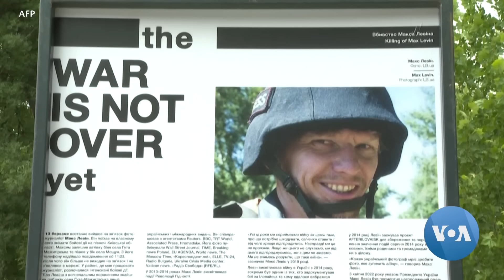ယူကရိန်းရောက်အမေရိကန် စစ်သတင်းထောက်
အမေရိကန်နိုင်ငံအပါအဝင် အနောက်ဥရောပနိုင်ငံများရဲ့ မရေရာတဲ့အထောက်အပံ့တွေကြောင့် ယူကရိန်းစစ်ပွဲဟာ ခက်ခက်ခဲခဲနဲ့ ဖြတ်ကျော်နေကြရပါတယ်။ ယူကရိန်းစစ်မြေပြင်မှာရောက်ရှိနေတဲ့ အမေရိကန် သတင်းထောက် Nick Childers နဲ့ ယူကရိန်းမြန်မာလွက်မြောက်ရေးတိုက်ပွဲ နှိုင်းယှဥ်ချက်အစီအစဥ်ကနေ ဟောင်ဆာက တွေ့ဆုံမေးမြန်းထားပါတယ်။